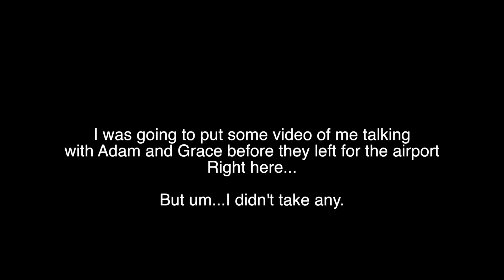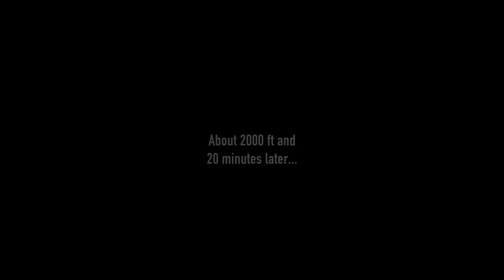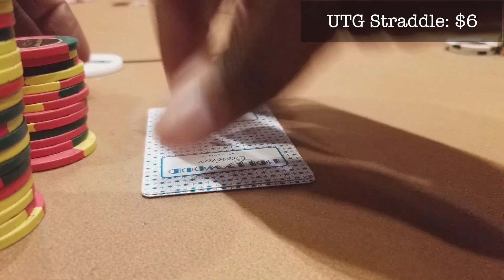I really wasn't going to play Poker...No, Really!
With no intentions on playing at all, I spent the day visiting friends Adam & Grace, getting drone footage and cleaning the house...

Then my phone rang...

Gear:
-The camera I use when walking around and talking is:
-Recording of hands is done using a
-Some in car shots and all time-lapses are done with a
Cooau 4k Full HD action Camera 12MP Sport Cam
-My current drone is the DJI Spark with the “Fly More Package”

-Current Machine:
 MacBook Pro(15-inch, 2017)
2.8 GHz Intel Core i7
16 GB 2133 MHz LPDDR3

SC: Killogram